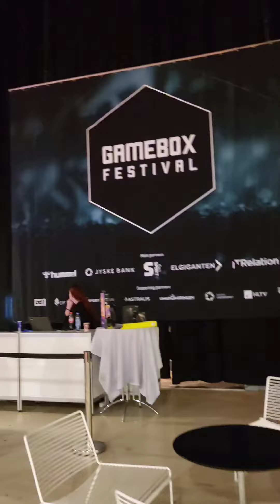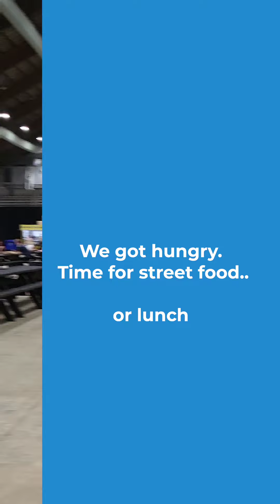Gamebox Festival 2022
Headed to Gamebox Festival 2022

We went to Gamebox Festival in Herning close to where we live.  It was a quick day event for us but man I was overwhelmed by how much gaming there was.  I am super shocked at how well organized the event was and felt more like an expo in certain areas as opposed to a LAN event.  The LAN area was pretty lack luster but overall I am glad to see people with their set ups playing, the different esport areas, the big names all around, and surprisingly the cosplayers.  Cosplayers came extremely later in the day but there was still some than none.  Due to pregnancy the hubby and I didn't stay to watch the competition.  I ended up passing out at home for several hours.

I do hope to come back next year and make it a goal to be a featured guest!